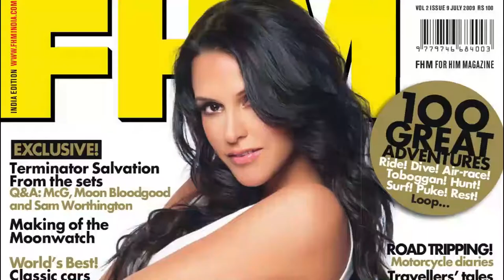Constance Zimmer as Janine Skorsky - House of Cards Cast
Constance Alice Zimmer was born on October 11, 1970. She is an American actress. She rose to prominence for playing Dana Gordon in the television series Entourage (2005–2011) and Claire Simms in the television series Boston Legal (2006–2007). She went on to appear in many television series, notably Love Bites (2011) and House of Cards (2013–2018).
Zimmer gained recognition for her role in the television series Unreal (2015–2018), for which she received a Critics' Choice Television Award and a Primetime Emmy Award nomination in 2016.
Zimmer was born in Seattle, Washington, to German migrant parents from the former East Prussia. She speaks fluent German, saying in a 2015 interview that although her parents spoke English with her as a child, she spent six weeks of every summer in Germany, with her grandmother who only spoke German. Zimmer decided to pursue a career in acting after she fell in love with the craft as a high school student. Following high school, she was accepted to the American Academy of Dramatic Arts in Pasadena.
Zimmer's stage career was highlighted with her award-winning portrayal in a Los Angeles production of Catholic School Girls, where she won a Dramalogue for Best Actress. After starring in several national commercials, most notably for Duracell, she started making guest appearances in such shows as Ellen, Seinfeld, The X-Files, Gideon's Crossing, and The King of Queens, as well as having recurring roles in The Wayans Bros., Hyperion Bay, and The Trouble With Normal. During that same period, she was cast in a few independent movies such as Spin Cycle, Home Room, and Warm Blooded Killers.
Zimmer eventually booked her first TV series regular role on the NBC comedy Good Morning, Miami as the lazy and burned-out office assistant, Penny Barrington. After the series was canceled, she spent the second season recurring as Sister Lilly Waters in the CBS drama, Joan of Arcadia, as well as guest-starring in episodes of NYPD Blue and Jake in Progress. Also in 2005, she acted in the short film Just Pray, directed by Tiffani Thiessen. It was accepted into the Tribeca Film Festival.
In early 2006, Zimmer was cast as Brianna, the competitive law undergrad, in the ABC crime/drama series In Justice. She joined the cast of Boston Legal, where she played associate attorney Claire Simms on the show's third season. Her character did not return in season four. Zimmer also portrayed industry powerhouse and studio executive Dana Gordon in the HBO original series Entourage from 2005 to 2011, arguably her most known role to date.
Zimmer performed in the world-premiere play, Girls Talk, alongside Brooke Shields, Andrea Bendewald, and Nicole Paggi. The play was written and directed by Roger Kumble. She also starred in the NBC summer series Love Bites as Colleen Rouscher and had a guest appearance on USA's Royal Pains, playing psychiatrist Dr. Abby Burton.
In 2014, she was cast in the series regular role of Quinn King on the Lifetime dramedy series UnREAL. The show has received critical acclaim and Zimmer's performance has garnered high praise. The series ended in July 2018 after four seasons. For her performance in the series, she won a Critics' Choice Television Award for Best Supporting Actress in a Drama Series and received a nomination for the Primetime Emmy Award for Outstanding Supporting Actress in a Drama Series.
In 2015, she had a recurring role on season three of the ABC superhero series Agents of S.H.I.E.L.D. as Rosalind Price. She has been a semi-regular panelist on ABC's Match Game since 2017.
Zimmer has been married twice. First, to special effects artist Steve Johnson, whom she met when working on a Duracell TV commercial in the late 1990s.
On January 5, 2008, Zimmer gave birth to a daughter, Colette Zoe, whose father is director Russ Lamoureux. On June 20, 2010, it was announced that Zimmer and Lamoureux were engaged, with the couple getting married in October of the same year.
Zimmer attends many celebrity benefits for charity. Among those she supports are the Make-A-Wish Foundation, Natural Resources Defense Council, and Heifer International.